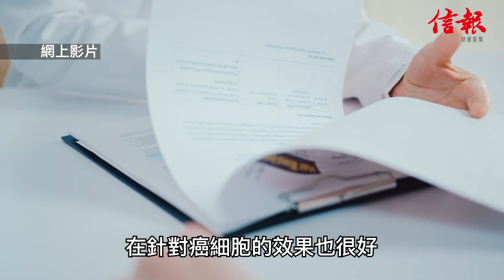肺癌 存活率高 第四期靠藥物可延命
上集，呼吸系統專科醫生 吳健聰 指檢查 肺癌 的方法都未必準確，甚至 第四期肺癌 都未必診治出來。今集吳醫生就會分享，肺癌 相關的治療方法，原來 肺癌 零期或一期，只要做手術就可以痊癒，五年存活率 更可達到95%，相反，晚期肺癌 較難醫治，但吳醫生指，現今醫學昌明，即使第四期肺癌，以個人精準醫療，都有機會生活三至五年⋯⋯
1）久咳不癒 痰中帶血 X光照肺莫要遲
2）肺部腫瘤檢查大解構 及早發現可根治